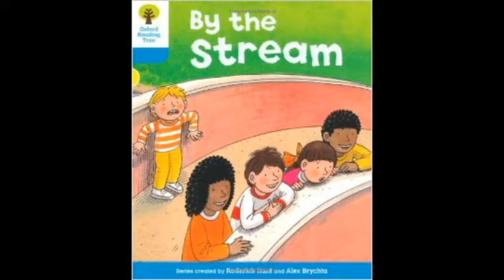By the Stream